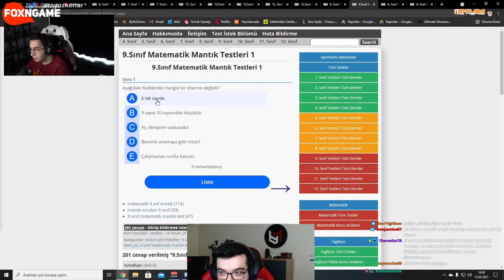6 Tek Sayı🤣Eray